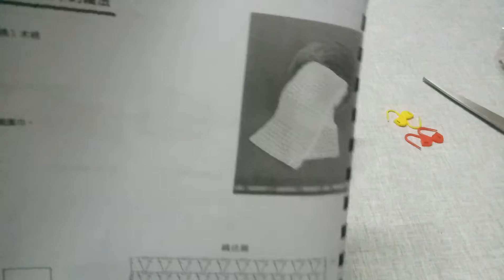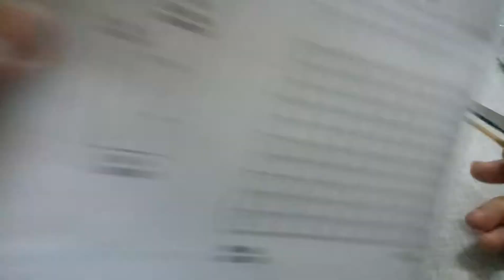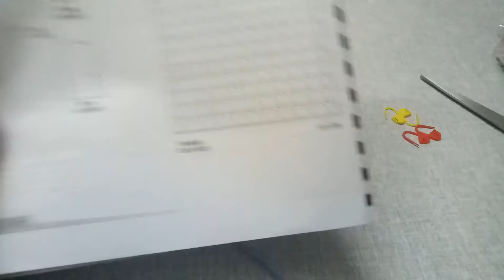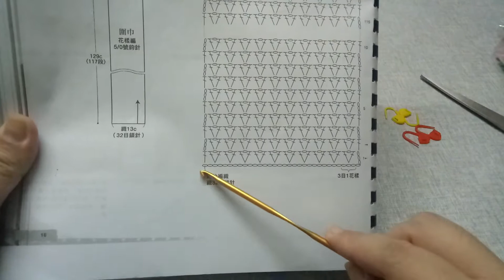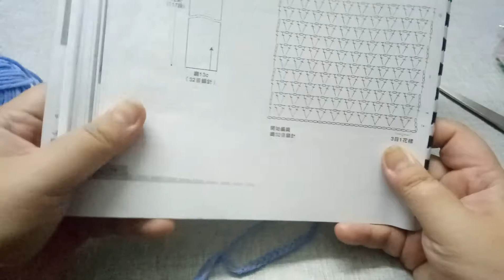【鉤針編織：鏤空圍巾1】圍巾花樣的織法，拾取鎖針束，以及好用的記號扣。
起針：32目鎖針。
花樣：長針+鎖針+長針。